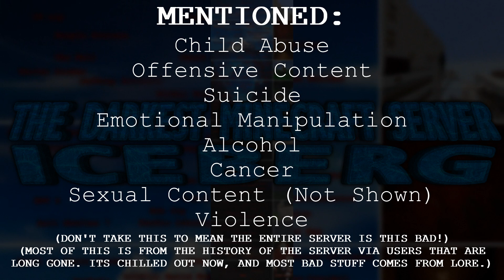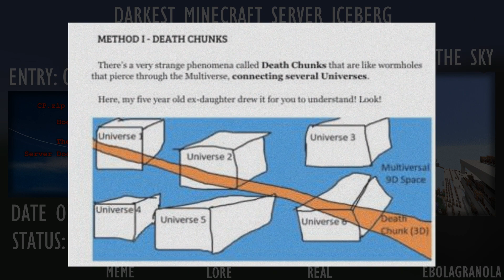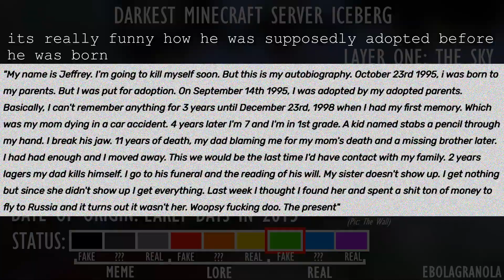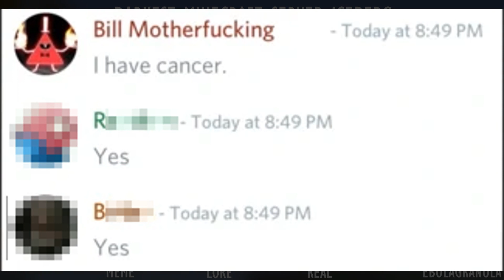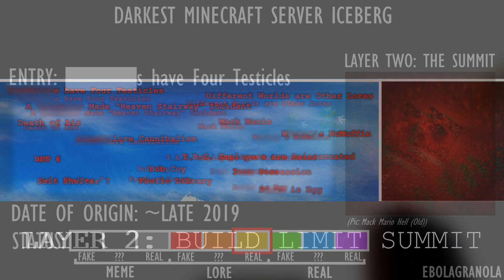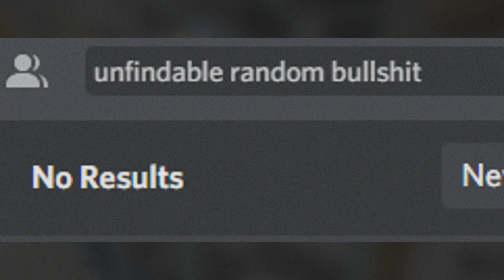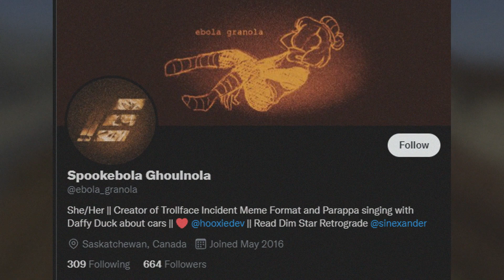The Darkest Minecraft Server Iceberg Explained (Ch. I)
Welcome to the iceberg for the darkest server in Minecraft. This isn't for the faint of heart, and it may be confusing, but it is a journey that not many have taken
In Chapter One, I cover Layers 1-2 of 14 of the iceberg. A wide range of topics are shown, turning from comedic to serious to just plain weird at the drop of a hat.

Chapters:
00:00 - Introduction
01:47 - LAYER 1 - HEIGHT LIMIT SKIES
02:10 - L:1 E:1 - CP.zip
03:44 - L:1 E:2 - Global Cooling
04:47 - L:1 E:3 - Hoopla Potions
07:24 - L:1 E:4 - S█████us
08:22 - L:1 E:5 - The Wall
10:32 - L:1 E:6 - Canon Death Chunks
11:47 - L:1 E:7 - Server Doomer
13:25 - L:1 E:8 - Coaster Builder
15:28 - L:1 E:9 - Jeffrey P███████
18:44 - L:1 E:10 - F██D██ F--- Scandal
20:26 - LAYER 2 - BUILD LIMIT SUMMIT
20:54 - L:2 E:1 - █████████s have Four Test-cles
22:06 - L:2 E:2 - Different Worlds are Other Lores
23:40 - L:2 E:3 - A █████████ Made "Heaven Stairway" Incident
24:36 - L:2 E:4 - Death of Aiz
25:59 - L:2 E:5 - Mack Mario
28:52 - L:2 E:6 - ███████lore Cannibal-sm
30:32 - L:2 E:7 - W█████'s McMuffin
32:04 - L:2 E:8 - BFF6
34:19 - L:2 E:9 - T.B.C. Employees are Reincarnated
35:36 - L:2 E:10 - Bob Coy
37:14 - L:2 E:11 - I███ Possession
38:08 - L:2 E:12 - Salt Shelter 7
39:58 - L:2 E:13 - Fanfic Library
41:01 - L:2 E:14 - D████ is Egg
42:06 - Outro

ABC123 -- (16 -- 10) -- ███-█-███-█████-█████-